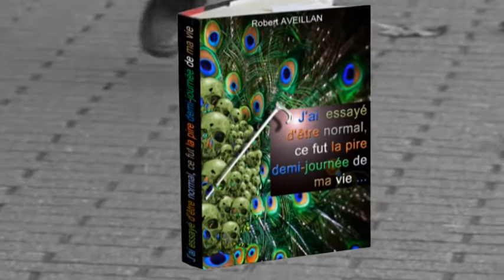J'ai essayé d'être normal, ce fut la pire demi-journée de ma vie - Book trailer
Nb de Pages : 308
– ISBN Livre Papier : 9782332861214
- Version numérique : 1.99 €
- Version papier : 22.00 €

« Je m'appelle Benjamin Argos, je suis né du souvenir d'une vie où Zeus, Héra et pléthore de dieux et déesses étaient souverains. »
Voilà une entrée en matière quelque peu surprenante pour un homme qui viendrait sans crier gare s'inviter à l'heure du déjeuner à votre table. Pourtant, c'est peu ou prou de cette manière que Benjamin a interpellé Laëtitia alors qu'elle était en train de siroter un verre dans un lounge bar où elle avait ses habitudes. Il est fort envisageable qu'à sa place, bon nombre d'entre nous auraient aussitôt mis fin à cette discussion. Mais ce serait sans compter sur ce qui fait que deux êtres que tout oppose puissent, contre toute attente, être liés par une surprenante et singulière destinée.